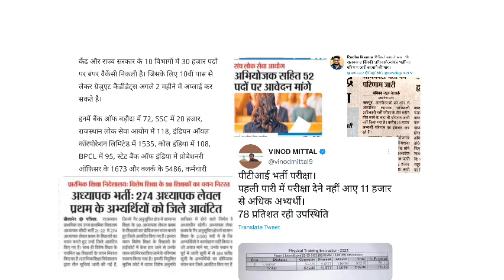30,000 पदों पर नई भर्ती के विज्ञापन | New vacancy 2022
30,000 पदों पर नई भर्ती के विज्ञापन | New vacancy 2022

is video me new vacancy aur old vacancies se related information Di hai